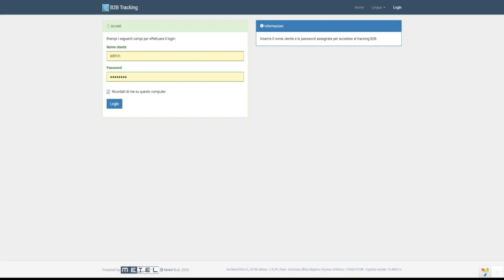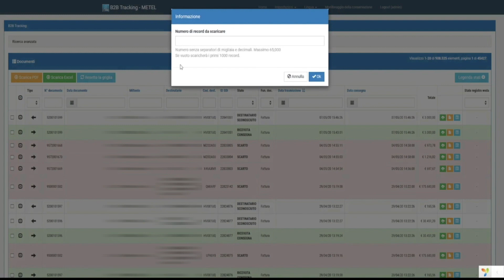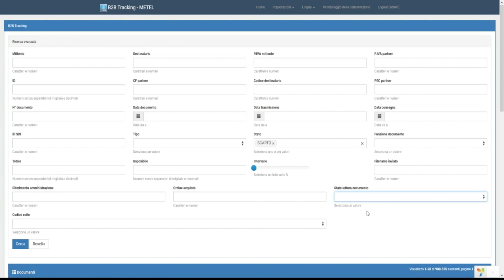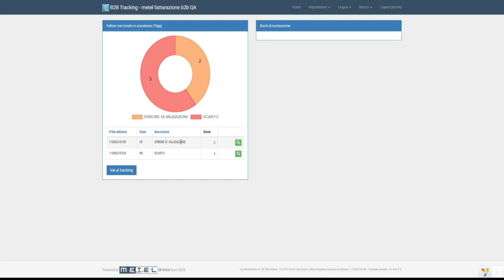METEL IN PILLOLE - B2B Tracking, fatturazione elettronica B2B